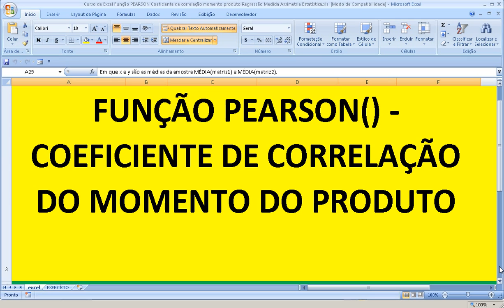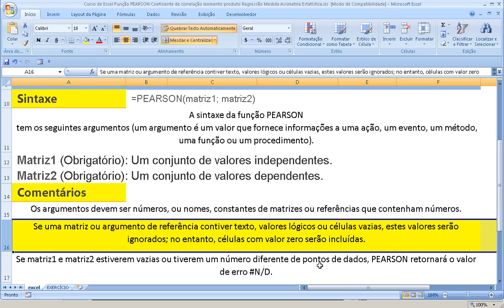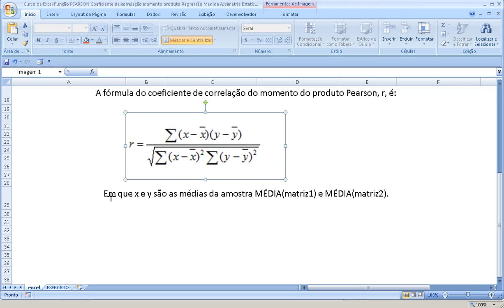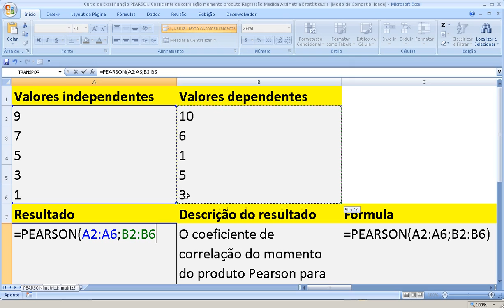Curso de Excel Função PEARSON Coeficiente correlação Momento Regressão Medida Assimetria Estatística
Curso de Excel - Função PEARSON – Formula do coeficiente de correlação - Momento e produto - Regressão linear - Medida de Assimetria Estatística.
Equação da reta de regressão linear,
, BÁSICO Apresentação Excel Iniciando Microsoft Excel Linhas, Colunas Células Pasta trabalho Planilhas Como criar inserir excluir mover planilhas exemplo Teclas movimentação Excel Inserindo dados uma planilha Criando salvando planilha Modulo .xls Editando excluindo dados uma planilha Barra Ferramentas Padrão Utilizando fórmulas Excel Introdução Selecionando células faixas células Exercício sobre seleção Células Faixas Células Copiando fórmulas para uma faixa células Inserindo Linhas Colunas Copiando colando células exemplo simples exercícios propostos Fórmulas planilhas Excel Operadores Fórmulas Excel Sintaxe ordem avaliação dos elementos fórmula exemplo utilizando fórmulas Funções Excel Introdução Exemplo Funções básicas Excel Resolução Exemplo Funções básicas Excel exemplo com endereços absolutos Resolução Exemplo exercício Funções SE Aninhadas Protegendo uma planilha definindo uma senha Resumo Módulo Formatando Números Botões barra ferramentas Formatando Números comando Formatar Células Formatando Alinhamentos Formatando Fontes Formatando Fontes comando Formatar Células Alinhamento Texto Aplicando Bordas Copiar Formatos Formatação Rápida AutoFormatação Formatação Condicional Configurando a planilha para impressã0 Mais opções Impressão Criando Utilizando Estilos Nomeando Intervalos Como definir nome Utilizando nome exercício Renomeando uma faixa células nomes Trabalhando com datas horas conceito Funções para trabalhar com datas horas Funções para Trabalhar com textos Strings Exemplo funções texto Preenchendo intervalos células automaticamente com datas Teclas atalho para formatação Excel Gráficos introdução Gráficos Teoria Criando primeiro Gráficos Movendo dimensionando Gráficos Formatando Legenda Área Gráficos Formatando título Gráficos Criando gráfico barras 3D Gráficos Formatando gráfico barras 3D Gráficos Destacando uma fatia gráfico setores Gráficos Criando gráfico linha Gráficos Alterando tipo Gráficos Formatando a linha Gráficos Formatando a escala gráfico Resumo Módulo Funções Financeiras Introdução Cálculo Investimentos Exemplos função VP Função VPL Função Valor Futuro VF Função PGTO Função IPGTO Função PPGTO Função NPER Retorno sobre investimentos Função TIR Função MTIR Classificação dados Filtrando dados Congelando linhas colunas Resolução problemas dicas INTERMEDIÁRIO MODELO PASTA TRABALHO Criando uma pasta trabalho modelo Abrindo uma pasta trabalho modelo Apagando uma pasta trabalho modelo VINCULANDO PASTAS TRABALHO Criando fórmulas entre pastas FORMATAÇÃO CONDICIONAL Utilizando formatação condicional sem definir parâmetros Limpando a formatação Utilizando formatação condicional definindo parâmetros Criando novas regras Editando regras FUNÇÕES lógicas Função SE função E função OU Funções texto Esquerda Função LocalizarFunção Esquerda Função Datacálculos com datas Função Hoje Função Dia.da.semana Função Hora Fazendo cálculos com data hora funções Dia Mês ano TRABALHANDO COM ELEMENTOS GRÁFICOS Inserindo imagens Editando imagens Inserindo clipart Inserindo formas editando formas Inserindo SmartArt Editando objeto SmartArt inserindo WordArt SUMÁRIO Editando WordArt AVANÇADO Cenários Atingir metas Solver Relatório gráfico tabela dinâmica AutoFiltro Filtro avançado Criar utilizar Macros Formulários Gráficos Programação VBA visual basic for aplications Criação consultas meio MS Query Planilhas compartilhadas redes computadores Formatações avançadas folha cálculo Proteção dados Estilos formatação Modelos Funções Fórmulas funções avançadas IF Vlookup; Hlookup Definir utilizar nomes células Auditoria fórmulas Séries dados Preenchimento automático séries Gestão dados Gerir dados Filtros automáticos avançados Ordenação dados tabelas dinâmicas níveis dados utilização subtotais consolidação dados Average Média Min Minimo Max Máximo Count Contar Countif Contar se Sum Somar Sumif Somar se Power Exponenciação Today Date Data Now Agora técnicas simulação Cenários Atingir objetivo Solver criação gráficos Formatação avançada gráficos Formatação gráficos tridimensionais Ferramentas Revisão ligações Excel Importar texto Word Importar informação uma base dados integração Excel com Internet transformação documentos Excel formato HTML